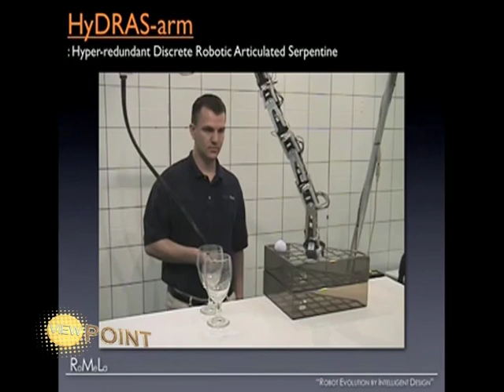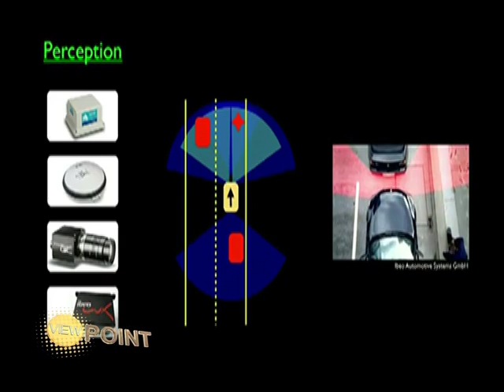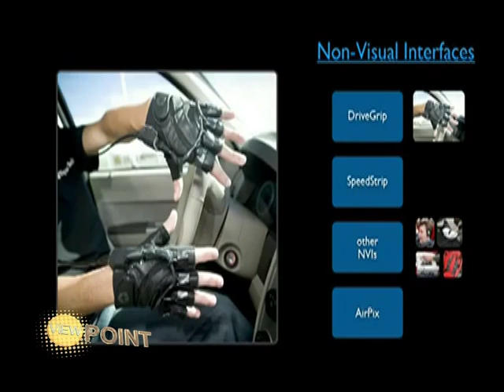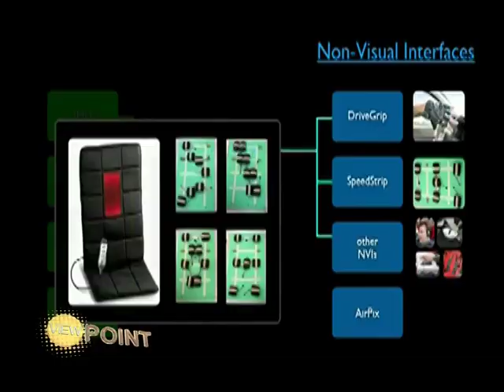Viewpoint - Dennis Hong 1/3.mp4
Viewpoint "Dennis Hong" break 1 on air Thursday 26th , January 2012 , 7 p.m. on ASEAN TV / True 99